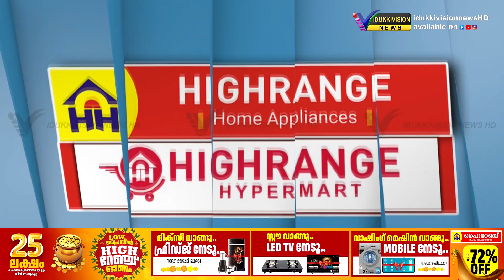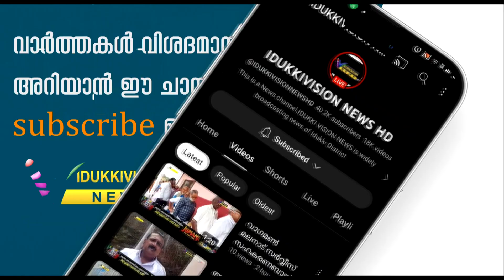വളകോട് സ്‌കൂളിലെ കുട്ടികളും ഇനി ആധുനീക നിലവാരത്തിലുള്ള ക്ലാസ് മുറികളിലിരുന്ന് പഠിക്കും